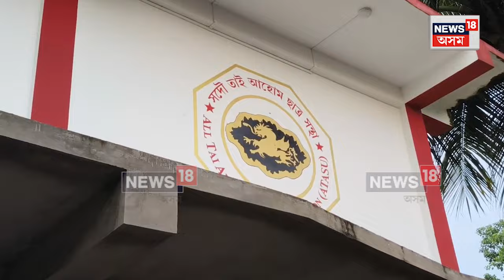Teok Tai Ahom Student Union Meet | ভুমি সুৰক্ষা, ভাষা সুৰক্ষাকে ধৰি বহু দাবী ১৩জাতীয় সংগঠনৰ। N18V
Teok Tai Ahom Student Union Meet | # ভুমি সুৰক্ষা, ভাষা সুৰক্ষাকে মুখ্য কৰি বহুকেইটা  গুৰুত্বপূৰ্ণ দাবীৰে যোৰহাটত একেখন  মজিয়াত ১৩ টাকৈ জাতীয় সংগঠন

# টাই আহোম ছাত্ৰ সন্থাৰ কাৰ্যালয়ত ১৩ সংগঠনৰ সভা

# খিলঞ্জীয়াৰ অধীকাৰ আজুৰি লোৱাৰ পণ নৱগঠিত খিলঞ্জীয়া ঐক্য মঞ্চৰ

লগতে চাওঁক দিনটোৰ বহু গুৰুত্বপূৰ্ণ খবৰ |